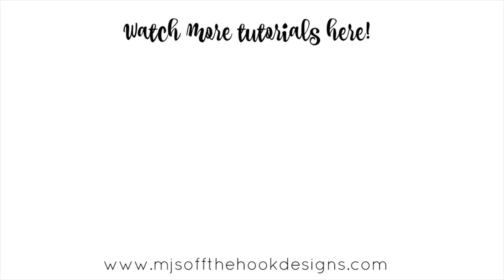Mini Plaid Stocking Ornament - Free Crochet Pattern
Get the Free pattern and all the links on the blog

Must-Have MJ favourites!
Tote Bag in Midnight Blue